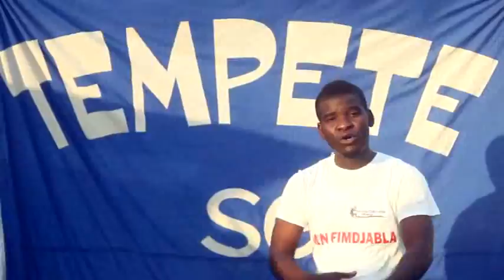Ann Mobilize - No Lie Recordz & Fimdjabla Prod..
Ann Mobilize Tempete de Saint-Marc Collabo No Lie Recordz and Fimdjabla, Socrate, Nephtalie, King Kreyol, Papa Thug, Block Zoe, Fire Burn, DMS, T-Alimet, 2 Tets Mahatma, Arebo, MC Cool man Video by Deus Djovany